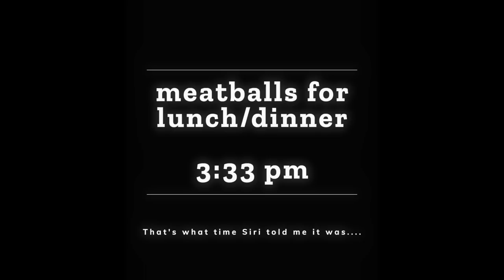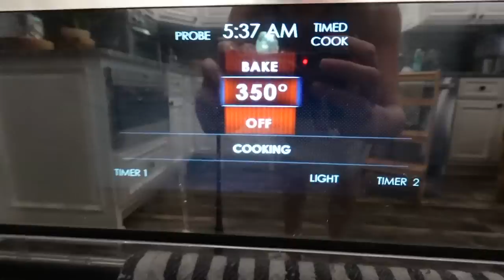Full Day of Delicious Ketovore Eating | What I Eat in a Day Vlog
Welcome to my Ketovore journey! In this "What I Eat in a Day" vlog, I'm sharing a day of scrumptious and nourishing meals that perfectly align with my ketovore lifestyle. If you're curious about how to stay in ketosis while focusing on animal-based foods, you're in the right place.
🥑🥩 From satisfying fatty cuts of meat to nutrient-dense eggs, this vlog takes you through a day of high-quality, low-carb eating that keeps me energized and feeling great.
🥗 Whether you're a seasoned ketovore enthusiast or just starting to explore the benefits of a carnivore-based diet, you'll find plenty of inspiration here. I'll show you my go-to recipes, meal ideas, and even a glimpse into my cooking process.

So, if you're ready to dive into a day of mouthwatering ketovore meals and learn more about this fascinating way of eating, don't forget to hit that like button, subscribe, and turn on the notification bell so you won't miss any of my upcoming ketovore adventures!
Let's eat our way to ketosis together! 🥩🥑

⭐️ Amazon Favorites

⭐️ my favorite Keto Wine : ♡ get an extra bottle of wine for only a penny when you use this
⭐️ Keto Chow (discount already applied)
DRBERRY10